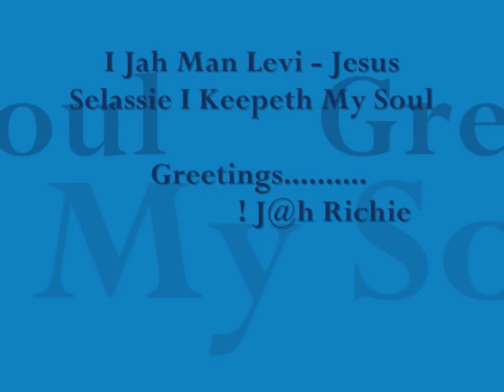I Jah Man Levi - Jesus Selassie I Keepeth My Soul